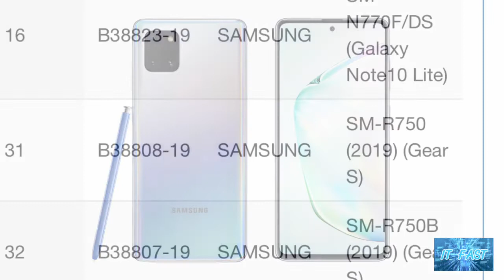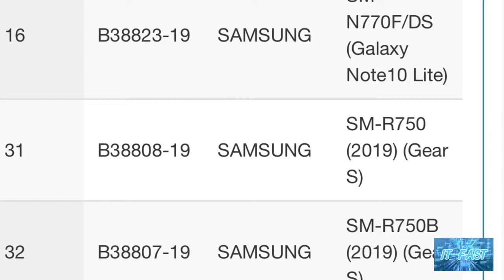เผยสมาร์ทโฟนรุ่น Samsung Galaxy Note 10 Lite ผ่านการรับรองจาก กสทช แล้วเตรียมขายที่ไทยเร็วๆนี้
trim 8FE92E5C 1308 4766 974C 35167EA76DC3
เรียกว่าช่วงนี้มีข่าวของสมาร์ทโฟนรุ่น Samsung Galaxy S10 Lite และ Note 10 Lite ว่าที่สมาร์ทโฟนเรือธงรุ่นเล็กทั้งสองรุ่นนี้ออกมามากพอสมควรเลยนะครับ
ล่าสุดก็มีข้อมูลออกมาว่าสมาร์ทโฟนรุ่น Note 10 Lite ก็อาจเข้ามาขายในบ้านเราอีกด้วยครับ
ซึ่งเมื่อไม่นานมานี้ได้มีการพบรายชื่อสมาร์ทโฟน Samsung ที่มีเลขรหัสโมเดล SM-N770F/DS หรือ Galaxy Note 10 Lite ได้ผ่านการรับรองจาก
กสทช. เป็นที่เรียบร้อยแล้วครับ
ซึ่งถือเป็นขั้นตอนสุดท้ายก่อนมีการนำสมาร์ทโฟนเข้ามาวางจำหน่ายในบ้านเรานั่นเองครับ นอกจากสมาร์ทโฟนรุ่น Note 10 Lite แล้ว ก่อนหน้านี้ก็เคยมีชื่อของสมาร์ทโฟนรุ่น S10 Lite ผ่านรับรองจาก กสทช. ด้วยเช่นกันครับ
ซึ่งเป็นไปได้ว่าทาง Samsung จะนำสมาร์ทโฟนทั้งสองรุ่นเข้ามาทำตลาดในบ้านเรานั่นเองครับ
สมาร์ทโฟนรุ่น Samsung Galaxy Note 10 Lite รายงานล่าสุดระบุว่า
จะมีดีไซน์หน้าจอแสดงผล OLED ขอบไม่โค้งมีการเจาะรูตรงกลางหน้าจอเพื่อใส่กล้องหน้า ใช้ชิปประมวลผล Exynos 910 พร้อมแบตเตอรี่ขนาด 4500mAh
และยังรองรับการใช่งานร่วมกับปากกา S Pen อีกด้วยครับ
โดยคาดว่าทาง Samsung อาจเปิดตัวภายในงาน CES ช่วงต้นเดือนมกราคมนี้ครับ ถ้ามีข้อมูลเพิ่มเติมทาง IT FAST จะมาบอกกล่าวให้ทราบอีกนะครับ